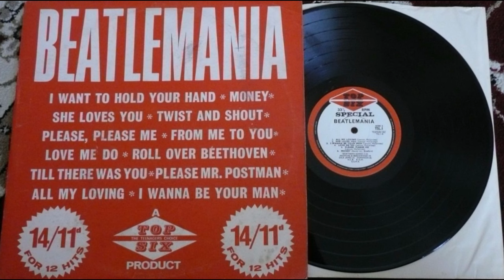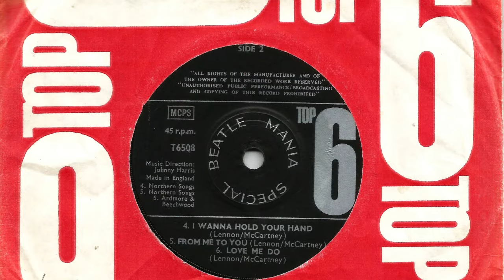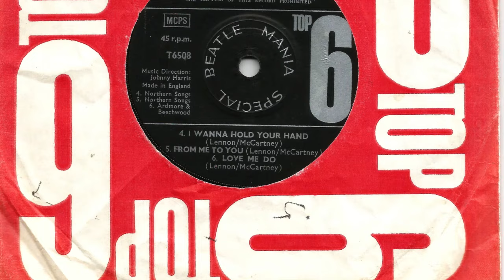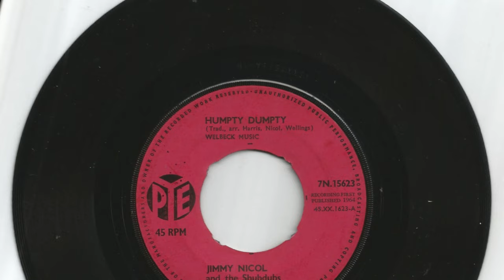The Mysterious Disappearance Of Jimmie Nicol: The Beatle Who Was Lost And Now Found!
The story of Jimmie Nicol is one of the most tragic and enigmatic in the story of The Beatles. Jimmie Nicol was a successful session drummer who was selected at short notice to replace Ringo Starr on The Beatles world tour.

Nicol vanished a few times, and rock n roll Detective Jim Berkenstadt has spent many years documenting Jimmie Nicol's life, and his book, "The Beatle Who Vanished" shed light on Nicol's career and time with The Beatles.

Now updated, Berkenstadt has found Jimmie Nicol and reveals in the book where he is now living. In this interview, David Bedford and Jim Berkenstadt discuss Nicol's career both before and after his two weeks with The Beatles, as well as Jim's search for the Lennon guitar and Olivia Harrison unveiling a plaque for George.

00:00:00 Introduction
00:02:41 Rock n roll Detective
00:06:51 Searching for Lennon's Guitar
00:10:40 Olivia unveils Plaque for George
00:19:44 Chas Newby
00:22:34 Jimmie Nicol

David Bedford is a Beatles historian and author of several books on The Beatles, including his worldwide most popular book, “Liddypool: Birthplace of The Beatles”.

If you would like to work with us, please contact our founder and director Roger